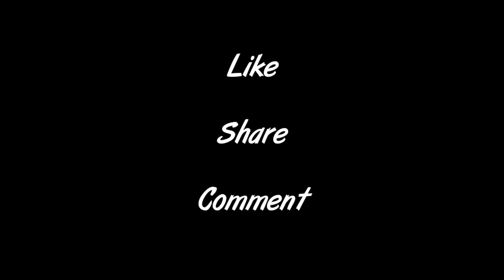T-Rex Chase | Jurassic World Fan Film